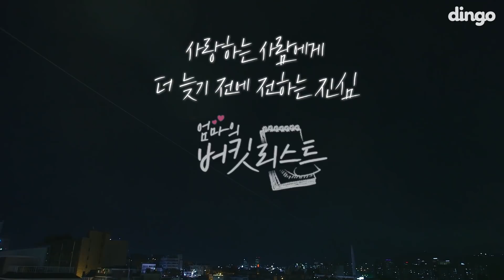[엄마의 버킷리스트 EP.01]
마지막에 엄마얘기 진짜 뭉클..ㅠㅠㅠ
우리 엄마 버킷리스트는 뭘까...(｡•́︿•̀｡)